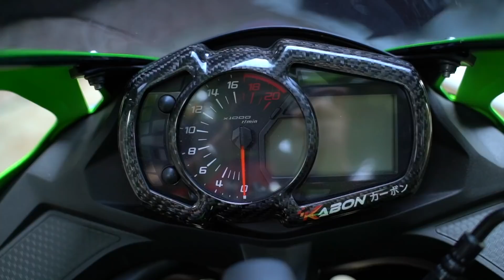15 Juta Masih Kurang...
HEY GUYS!!!
Video kali ini gue mau update modifikasi yg udah gue terapin di salah 1 pokemon favorit gue si Naomi a.k.a. ZX25R! Jadi bagi temen-temen yg pennasaran langsung aja ditonton yaa!

Jangan lupa untuk :
1. Like
2. Comment
3. Share

Salam Rider!!!